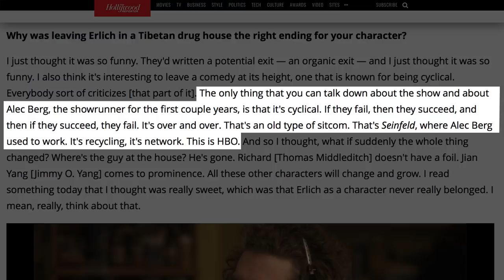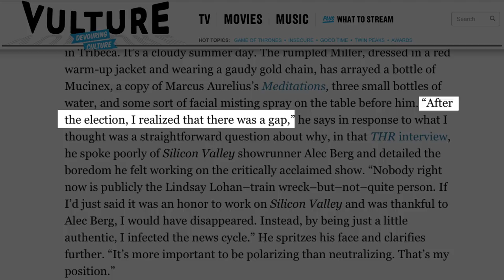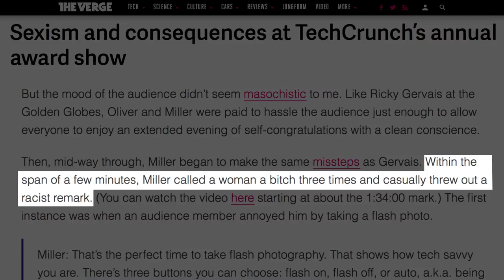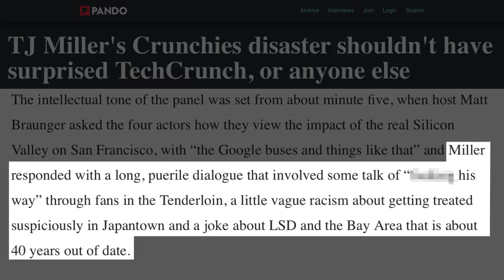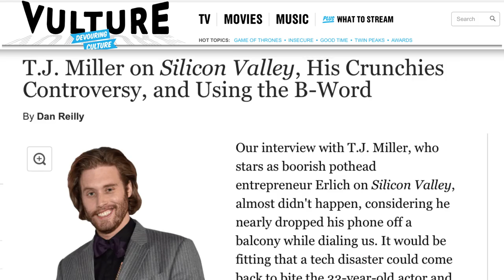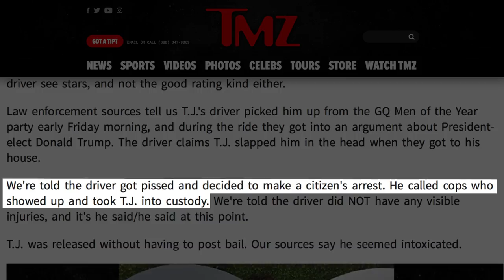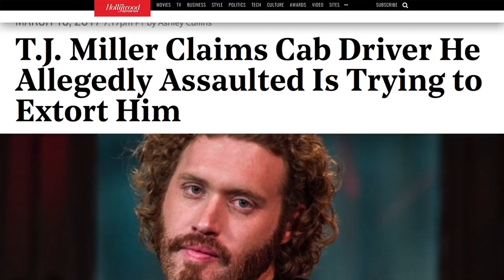The Seriously Shady Side Of TJ Miller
For a time, his career seemed to be heading on a good path, but nowadays, comedian T.J. Miller is being hit with scandal after scandal.

Best known for his role as Erlich Bachman on HBO’s Silicon Valley, the comic has never been a stranger to making controversial statements (like the time he insulted the creators of the hit show after he had left it), but now, it’s gone far beyond just words.

From a bomb scare to the various allegations of sexual harassment, it’s not looking like T.J. Miller has much of a career to look forward to. Let’s take a look at the seriously shady side of T.J. Miller.

Trashing the Valley | 0:00
Stirring the pot | 1:36
Insult comic | 2:14
Pointing fingers | 3:17
Little b-word | 4:09
Name-dropper | 4:51
Uber battle | 5:20